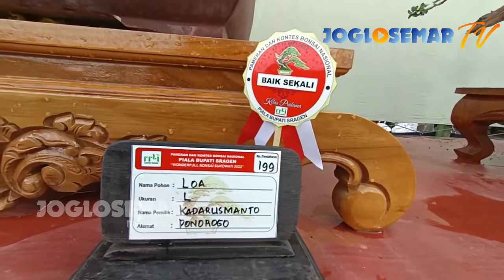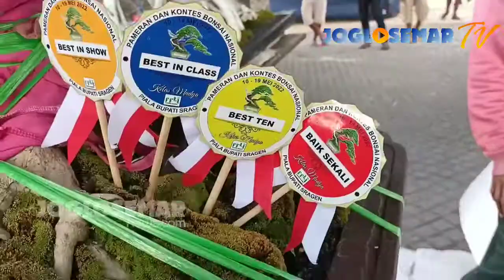BONSAI ASAL SIDOARJO JAWA TIMUR JADI JUARA PAMERAN BONSAI NASIONAL 2022 DI SRAGEN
JOGLOSEMAR TV VIDEO - Bonsai Sancang asal Sidoarjo, Jawa Timur membuat kejutan dengan sukses memborong 4 gelar juara dalam pameran dan kontes bonsai HUT Sragen memperebutkan Piala Bupati Sragen tahun 2022.

Bonsai berusia 40 tahun lebih itu memenangi 4 kategori sekaligus menyapu bersih dua piala Bupati Sragen yang disediakan panitia

Bonsai kekar dengan penampilan menawan itu meraih kategori baik sekali2 best in Ten, best in class dan best in event atau best in show.

Padahal, bonsai itu baru pertama kali ikut kontes setelah dipermak hampir 40 tahun oleh sang pemilik.

“Alhamdulillah sesuai ekspektasi dan target. Tapi nggak nyangka bisa borong juara best in class dan best in show,” ujar Tani Ismoyo (35), sang pengelola bonsai jawara itu kepada JOGLOSEMARNEWS , Rabu (18/5/2022).